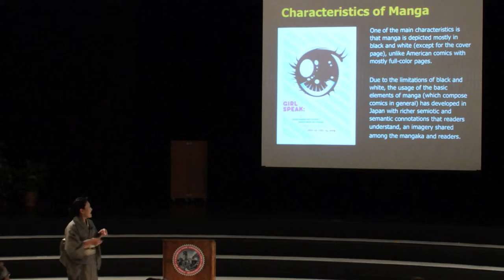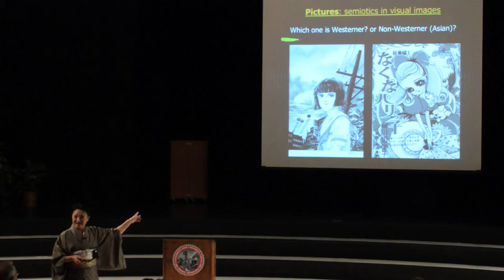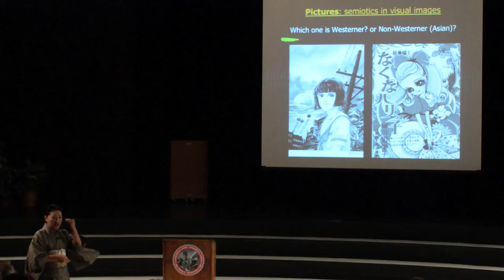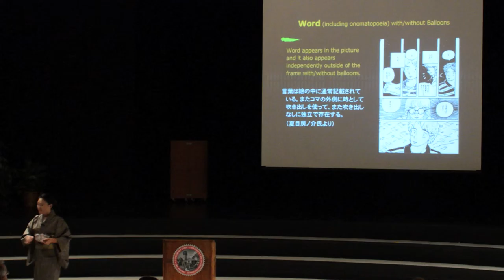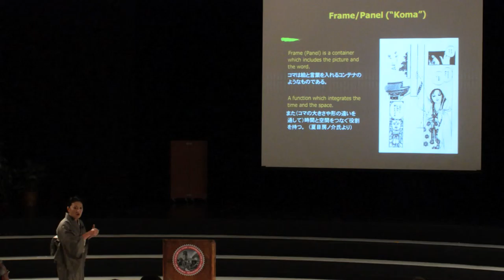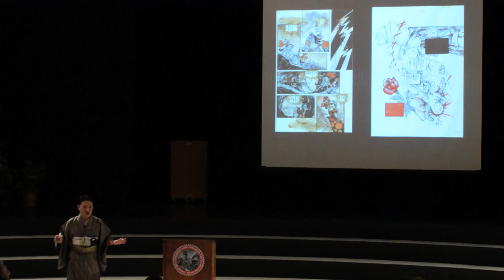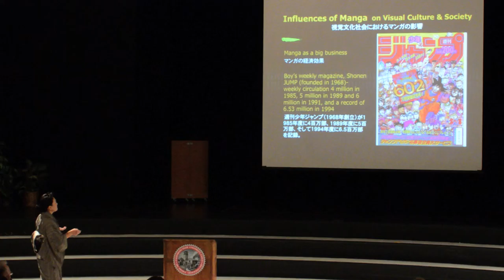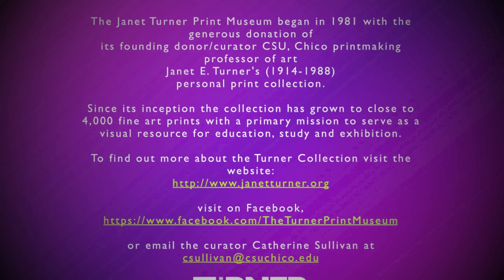Girl Speak, Lecture by Dr. Masami Toku 2 of 3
Girl Speak:  Shojo Manga and Women's Prints

Janet Turner Print Museum, Meriam Library
California State University, Chico--Chico, California

Opening Reception Guest Curator's Presentation, Thursday, November 14, 2013, Ruth Rowland Taylor Recital Hall , Performing Arts Center, CSU, Chico, By Dr. Masami Toku--Department of Art and Art History-Art Education--CSU, Chico

Girl Speak:  Shojo Manga and Women's Prints was a collaboration between Catherine Sullivan, Curator, Janet Turner Print Museum, the Turner Museum staff and its Curatorial interns, and Dr. Masami Toku, Art Education interns, The Ira Latour Visual Resource Center, Erin Herzog, Curator and the Mangaka.